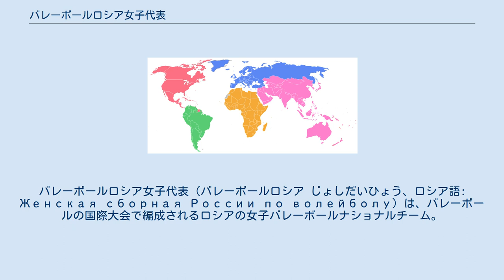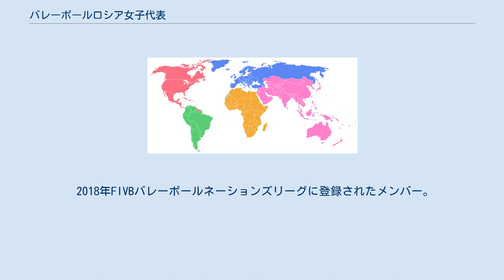バレーボールロシア女子代表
バレーボールロシア女子代表（バレーボールロシア じょしだいひょう、ロシア語: Женская сборная России по волейболу）は、バレーボールの国際大会で編成されるロシアの女子バレーボールナショナルチーム。
 なお、本項では1992年以前のソ連と1992年のEUN連合チームも一緒に扱う。
 1949年にソビエト連邦の女子ナショナルチームが誕生した。
初めての公式国際戦は1949年9月11日に行われた欧州選手権のポーランドとの試合で、3－0で勝利を収めた。
オリンピックで4回、世界選手権で5回、ワールドカップで1回、欧州選手権で17回優勝という輝かしい成績を残し、オリンピックと世界選手権の出場回数は最多である。
バレーボールを本当に知っているのは日本とソ連だけだといわれた時代もあり 、安定した成績を収め続けた。
 ソビエト連邦崩壊後の1992年に国際バレーボール連盟へ加盟し、ロシア女子ナショナルチームが発足。
1990年代はキューバとの2強時代となる。
だが、1997年のワールドグランドチャンピオンズカップを除くと、世界三大大会はすべてキューバが制し、2000年のシドニー五輪決勝では2セット連取からの逆転で敗れて銀メダルだった。
 21世紀になると、2001年のワールドグランドチャンピオンズカップ、2004年のアテネ五輪ではともに中国代表に敗れて銀メダルとなった。
2004年のアテネ五輪を最後にニコライ・カルポリ監督が退き、イタリア人監督の下で北京五輪へ向けた強化を推し進める。
データバレーを導入すると2006年に日本で行われた世界選手権で金メダルを獲得し、再び世界の頂点に返り咲いた。
 2007年、欧州選手権で3位に終わり、ワールドカップ2007の出場を逃した。
さらに2008年の北京五輪でも5位に終わり、オリンピックでは12年ぶりにメダルを逃したものの、2010年に再び日本で行われた世界選手権では2大会連続の金メダルを獲得した。
 2012年のロンドンオリンピックでは、予選Aグループを1位で通過しながらも準々決勝でブラジルにフルセット負けを喫し、2大会連続でメダルを逸した。
 2013年、FIVBワールドグランプリでは7位だったが、同年9月のヨーロッパ選手権で12年ぶりに優勝を果たした。
グラチャンにも出場したが、主力選手が不在で4位だった。
 2018年FIVBバレーボールネーションズリーグに登録されたメンバー。
 ★マークはバレーボール殿堂入りのプレーヤー。